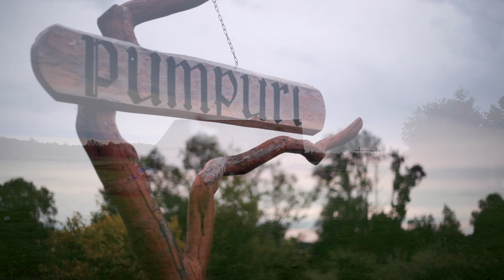Bērzaines pagasta "Pumpuri"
2019.gada 17.novembrī, Kocēnu novada domes organizētajā svinīgajā sarīkojumā norisinājās konkursa “Skaistākā dzīves vieta un vide Kocēnu novadā 2019” dalībnieku sveikšana un laureātu paziņošana.